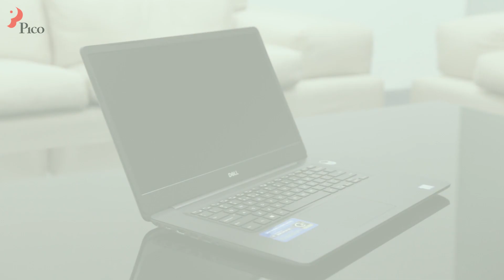Laptop Dell Vostro V5581 - Có thực sự tốt ?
Thiết kế tinh tế
Laptop Dell Vostro V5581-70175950 Core i5-8265U được thiết kế tinh tế với các góc cạnh bo tròn cho cảm giác gọn nhẹ, chắc chắn, bề mặt nhẵn chống bụi bẩn tốt dễ dàng vệ sinh, trọng lượng nhẹ nhàng, dễ dàng mang theo bất cứ nơi đâu.

Màn hình 15.6 Inch
Laptop có màn hình 15.6 inch với độ phân giải 1920 x 1080 Pixels cùng công nghệ FHD và chống lóa đem tới những hình ảnh sống động, đáp ứng tốt nhu cầu làm việc giải trí của bạn.

Cấu hình ổn định
Máy được trang bị vi xử lý Intel Core i5 -8265U xung nhịp 1,60 GHz  upto 3,90 GHz, 6 MB SmartCache, RAM DDR4 4 GB, ổ cứng HDD 1 TB, card đồ họa tích hợp Intel UHD Graphics 620 thể đáp ứng tốt các nhu cầu sử dụng giải trí, học tập hay làm việc.

Bàn phím touchpad rộng rãi
Bàn phím laptop Dell có độ nảy tốt giúp nhập liệu nhanh, hạn chế sai sót và không gây mỏi. Touchpad rộng, độ nhám tốt, hỗ trợ cảm ứng đa điểm nhạy và chính xác giúp bạn dễ dàng sử dụng.

Đầy đủ kết nối
Máy tính xách tay có đầy đủ các kết nối thông dụng như BT, USB 3.0, HDMI và khe cắm thẻ nhớ SD giúp kết nối máy với các thiết bị ngoại vi một cách dễ dàng và nhanh chóng.

Camera HD
Laptop được trang bị camera có độ phân giải HD cho bạn thoải mái chat chít, video call qua Facebook, Skype... với hình ảnh độ nét cao.

Pin ổn định
Máy có công nghệ tiết kiệm điện năng được tích hợp sẵn trên vi xử lý của Intel giúp máy hoạt động êm ái, mát mẻ và tiêu tốn ít năng lượng hơn. Nhờ đó, viên pin 3 cell có thể đáp ứng tốt nhu cầu sử dụng thường ngày của bạn.